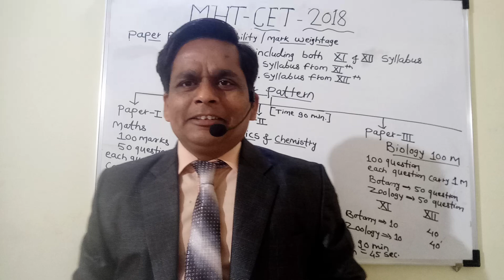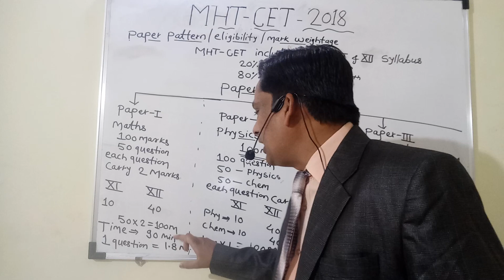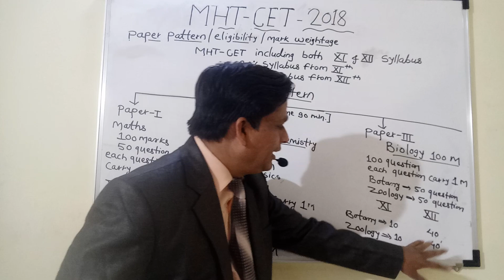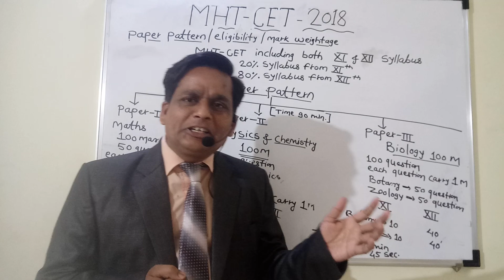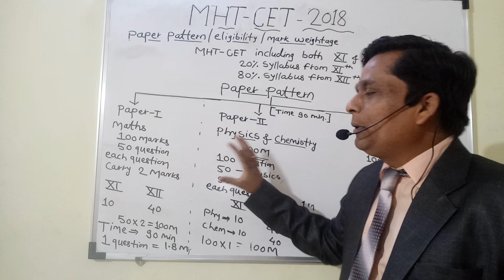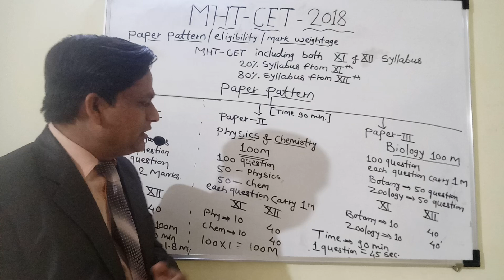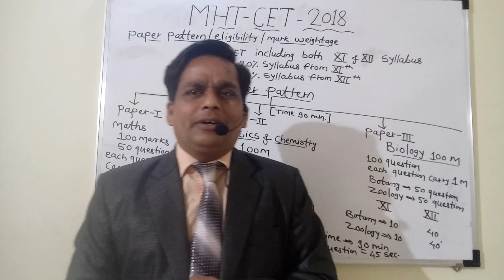MHT-CET -2021 -New paper pattern /eligibility /mark weightage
MHT-CET -2018 -New paper pattern /eligibility /mark weightage, foe B.E/B.Tech /B. Pharmacy /B.Sc agree